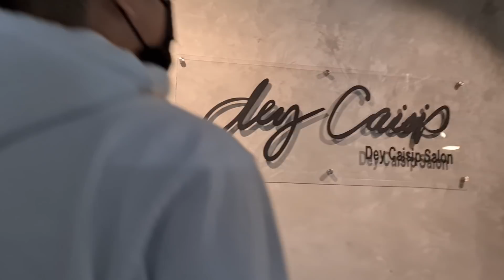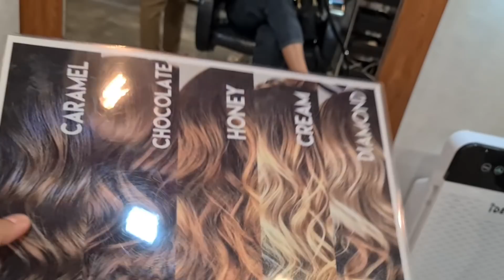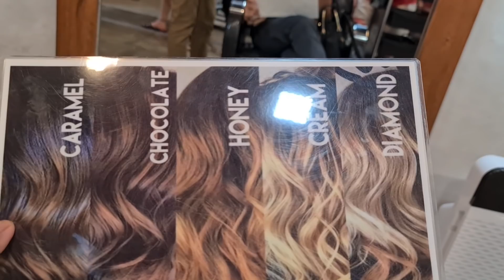PART 1: My Hàir TRANSFORMATION!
Where to buy GlamskinManila?
First 1000 buyers will get  lot of Freebie
Buy 1 get 1 is P1500
Single eyeshadow palette is P899

Frida cosmetics Multi Use lippys